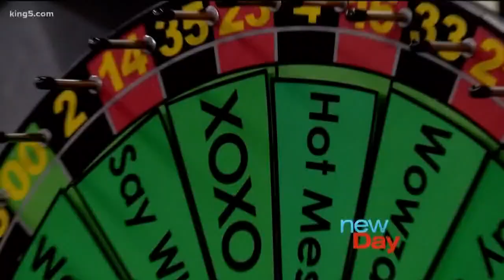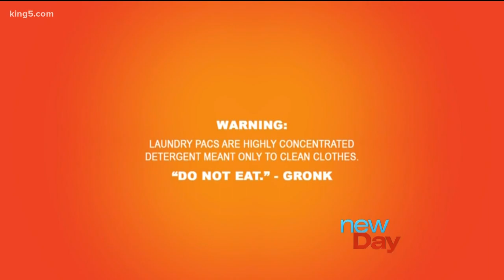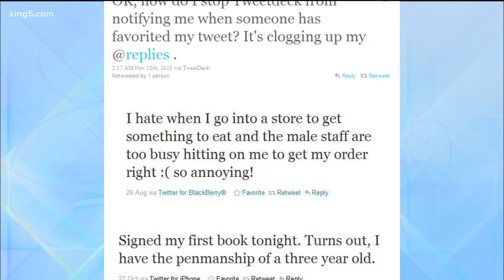New Day Hot Topics with Adam Hunter and Terry Hollimon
Adam Hunter and Terry Hollimon join us to talk about the hot topics of the day!